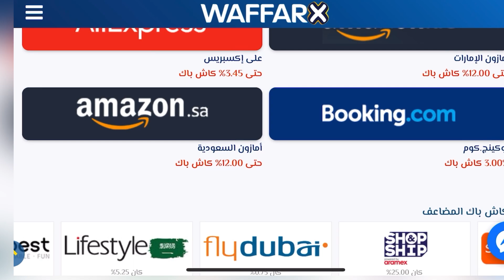ازاي نكسب فلوس من الشراء اونلاين - احمد محمود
لينكات waffar x

الفيديوهات دي متفوتكش :
: لبس البدلة هيكون اسهل كتير بعد الفيديو دة
: القطع الاساسية لتكملة الدولاب..اشتري دلوقتي اية؟ صيفي ولا شتوي
: ٦ انواع احذية لازم يبقو عندك ـ احذية رجالي ٢٠٢٠
: ملابس الشتاء - افضل ٦ ستايلات رجالي و تنسيق الالوان 2021
: نصائح للتوفير في ملابس الشتاء في البلاك فرايداي
: اختيار الملابس المناسبة للراجل المليان - تلبس ازاي لو وزنك زائد
: ملابس الشتاء - افضل ستايلات الموضة الرجالية
: ازاي البس القميص بشياكة ؟ الجزء الآول
: ازاي تختار النظارة الشمسية المناسبة
: اسهل اربع طرق ل تنسيق الوان الملابس بسهولة

احمد محمود - ahmed mahmoud